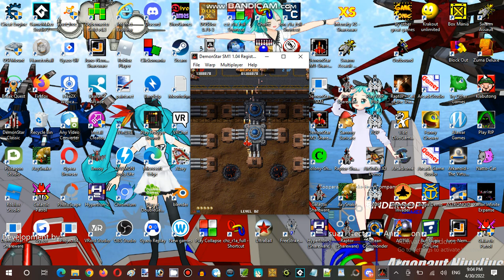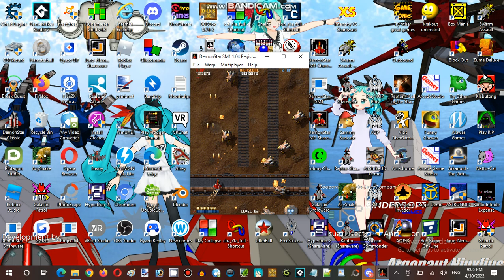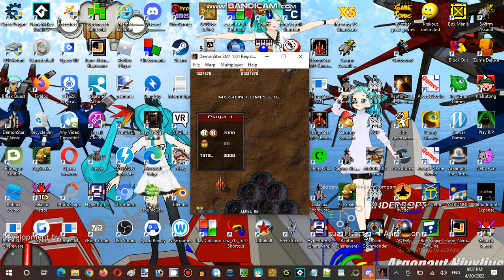Saturday Anime Night Time Streaming at Hunter's Server Establishment 12 Part 07